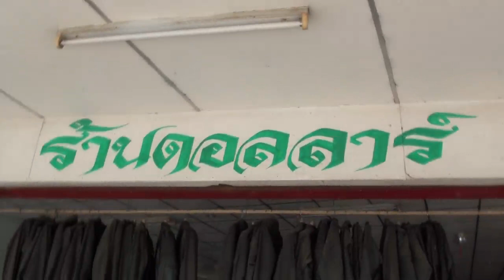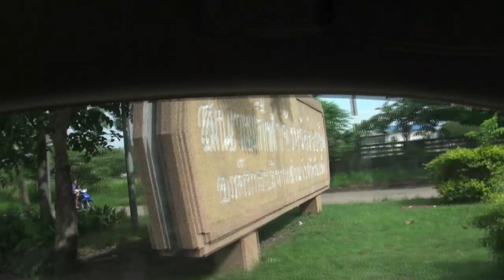แข้งทองออนทัวร์11 กระรอกขาวฯ 1/2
เทปนี้ได้ตากล้องอารมณ์(หื่น)เหมือนกันมาร่วมแจม เซ่ล ยัง โสด
เลยได้งานบ้าๆ ถูกใจผมจริงๆ ขอบใจเพื่อน
ลืมบอกไป ทริปนี้บุกร้อยเอ็ดเด้อออออ..!!